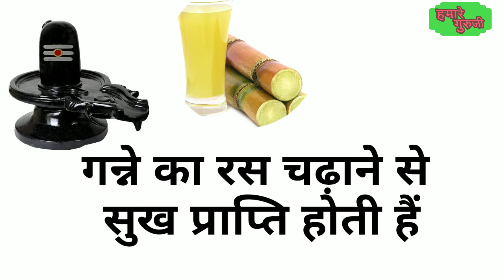Sawan special सावन में किये जाने वाले ये उपाय आपकी किस्मत बदल देंगे